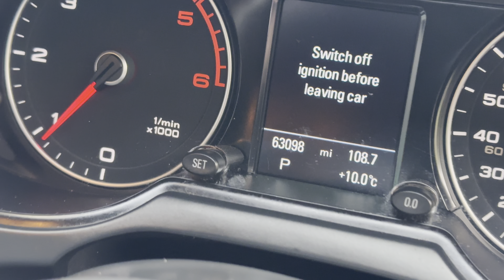Audi q5 auto